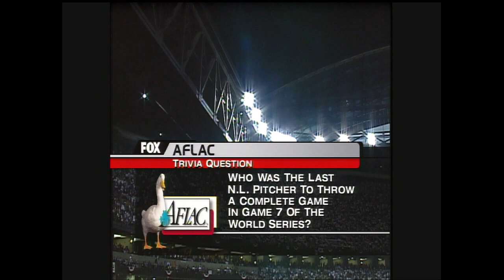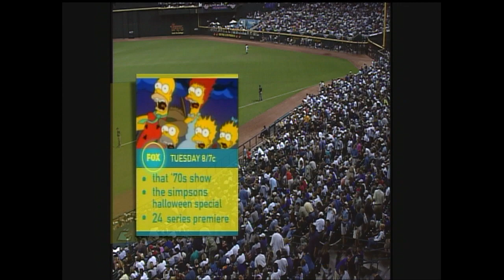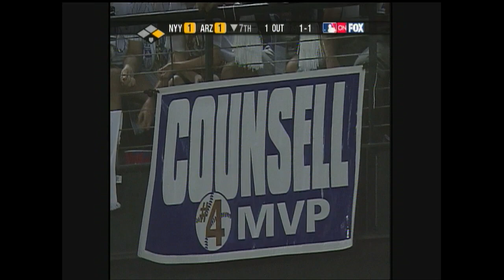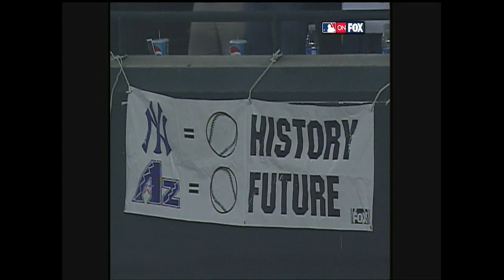Game 7 of the 2001 World Series – Relive the classic between the D-backs and Yankees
In place of Opening Day, relive the conclusion to one of baseball’s most epic series: Game 7 of the 2001 World Series. After evening the series in a blowout Game 6 win, the Dbacks sent Curt Schilling to the mound as they looked to become the fastest MLB franchise ever to win the World Series. The rest, as they say, is history.

About the Official Arizona Diamondbacks YouTube Channel: Here you will find all the latest videos from the D-backs including highlights, behind-the-scenes footage, player profiles, hilarious videos and more. Get closer to the likes of David Peralta, Ketel Marte, Eduardo Escobar, Madison Bumgarner, Torey Lovullo, Archie Bradley, Jake Lamb, Andrew Chafin, Starling Marte, Carson Kelly, Luke Weaver, and the rest of the Dbacks organization.